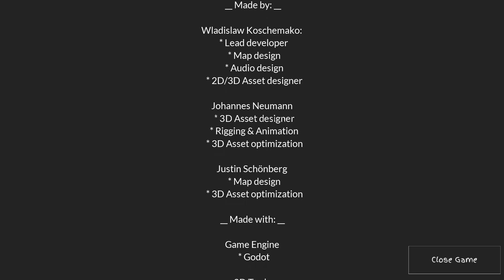Video này không có thật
★Game: It Is Not Real